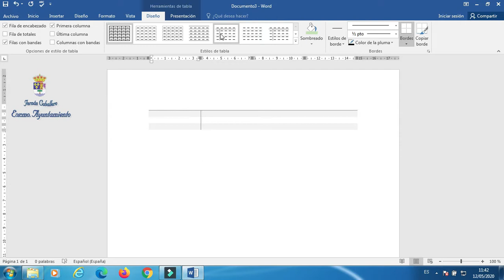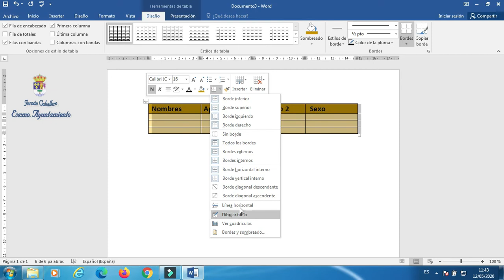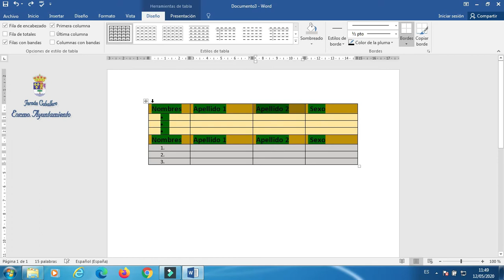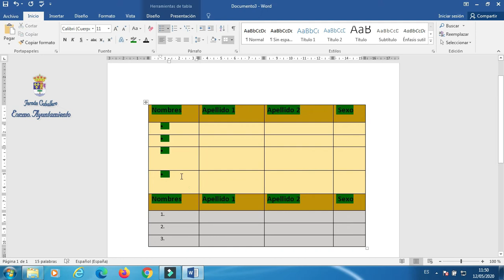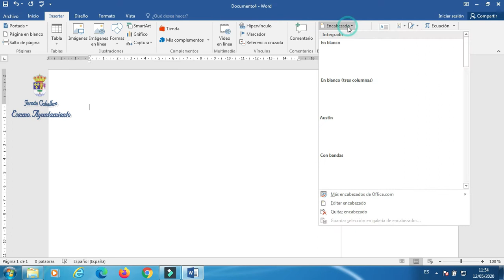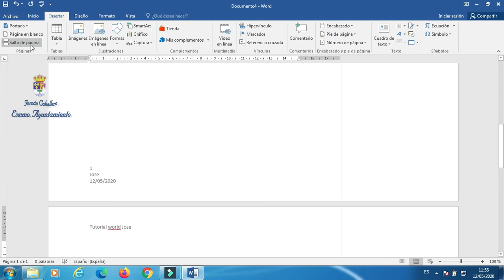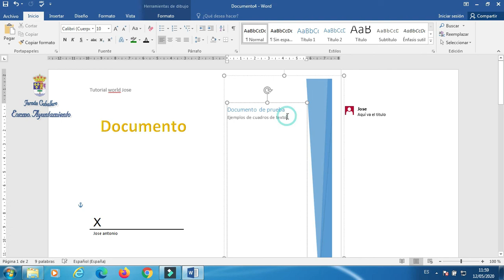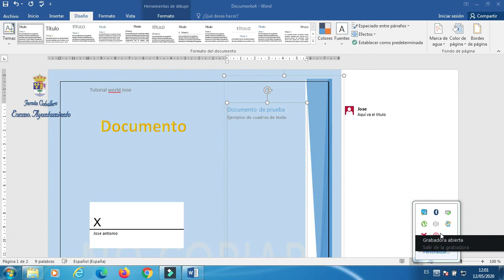INICIACIÓN A MICROSOFT WORD (parte 3). TUTORIALES DE INFORMÁTICA.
ℹ️ José Antonio,👨‍🦰 monitor del 🛰 Punto de Inclusión Digital, nos enseña a iniciarnos en el uso de este procesador de🗓 texto avanzado.🔝🔝🔝